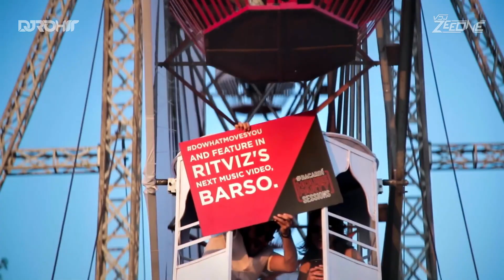Ritviz - Barso ( Dj Rohit x DJ ZEEONE Tribal Edit )